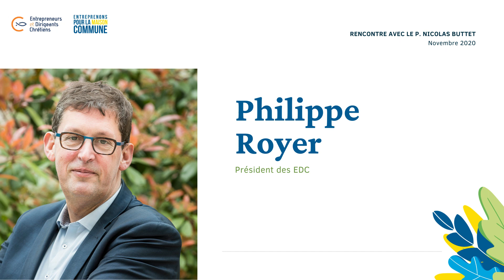Pourquoi un parcours "Entreprenons pour la maison commune" ? par Philippe Royer, président des EDC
Annulation des Assises 2020 en raison du Covid, introduction au parcours "Entreprenons pour la maison commune", présentation de la #1 étape avec le p. Nicolas Buttet... Philippe Royer, président des EDC nous invite à nous engager sur un chemin d'espérance pour devenir toujours plus serviteur et leader d'une économie du bien commun.